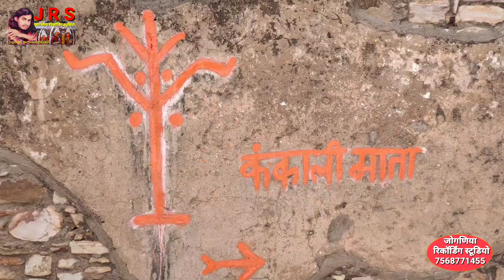चित्तौड़गढ़ कंकाली माता जी भैरव देव जी के दर्शन चैत्र नवरात्रि लाइव दर्शन चित्तौड़गढ़ 2023